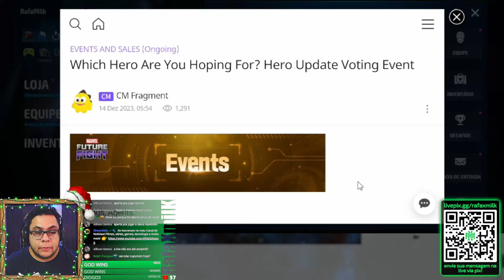VAMOS ESCOLHER QUEM A NETMARBLE VAI BUFFAR!